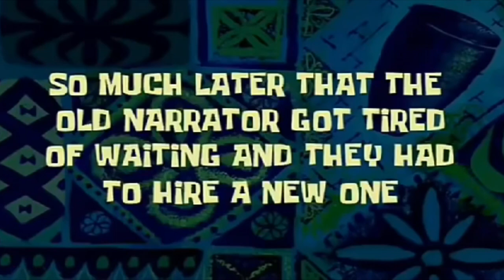Officer Giordano und die Medizinerin Nyah Tekka! [GCRP] [Roleplay]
Marco Giordano macht San Andreas unsicher!!!

Durch Marco's Unfähigkeit einen Helikopter, zum einfachen tanken zu fliegen, landet er, in den Fängen, der liebreizenden Medizinerin Nyah Tekka.

Zwei sich noch unbekannte Menschen, finden sehr schnell Anklang und die Behandlung vergeht wie im Flug.

Ich danke auch hier nochmal, Nyah Tekka, für das tolle Roleplay. Behalte deine Art bitte immer so bei. Grüße gehen raus.